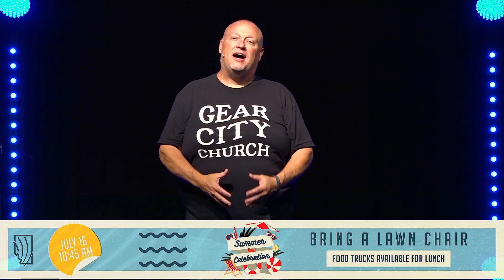Gear City Church July 2nd Online Only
We are online only this July 2nd.  Happy Independence Day to all in the USA!

Speaker: Lead Pastor Eddie Jones